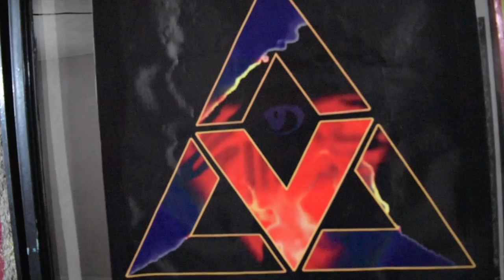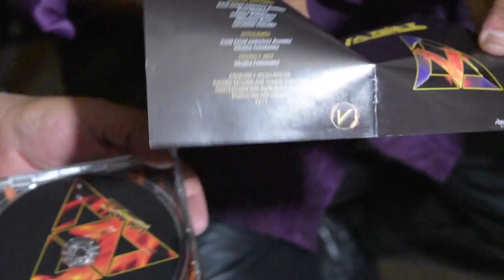DETRÁS DE...VALANCE PT.2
ACOMPAÑENME A SEGUIR CONOCIENDO A ESTA BANDA QUE ESTA APUNTO DE CUMPLIR 8 AÑOS EN EL MUNDO DEL ROCK MEXICANO, CHARLA RICA, AMENA Y DIVERTIDA CON CHICOS MUY TALENTOSOS DE LA MUSICA.          ESPERO LES GUSTE.
FACEBOOK TWITTER:@AcelikaBlue INSTAGRAM: acelikainsta CORREO: COMENTEN Y SI ES LATE DENLE LIKE Y COMPARTAN, PARA QUE CADA VES MAS GENTE CONZCA A NUESTROS TALENTOS :)